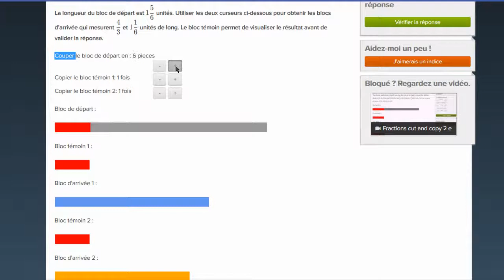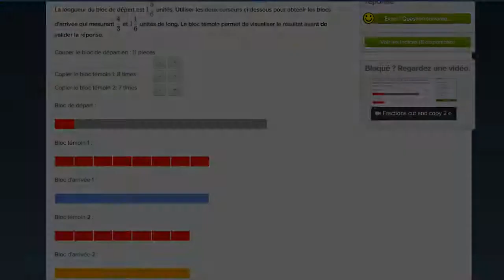Couper et coller des blocs - exercice